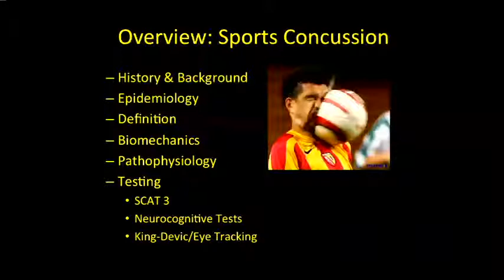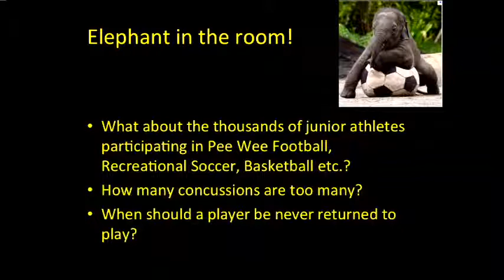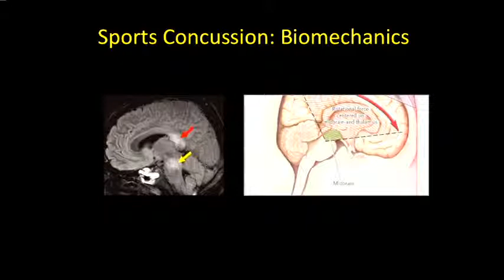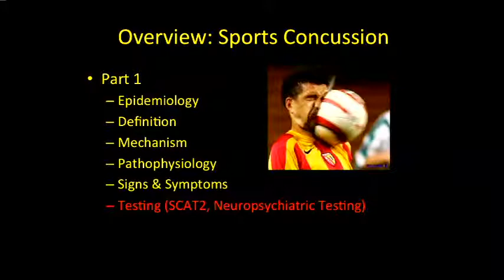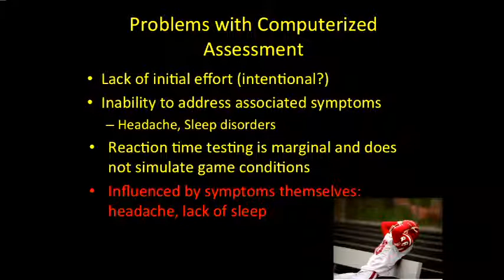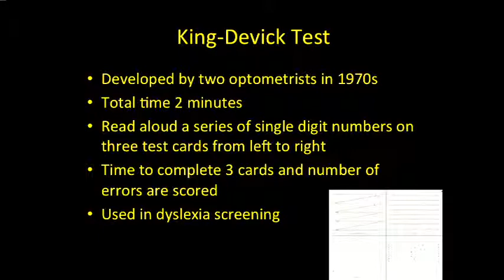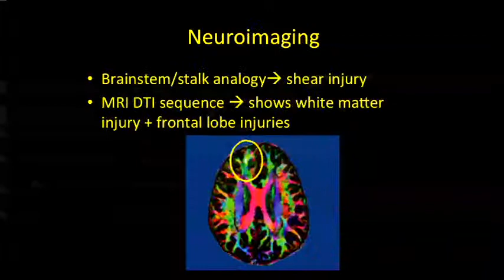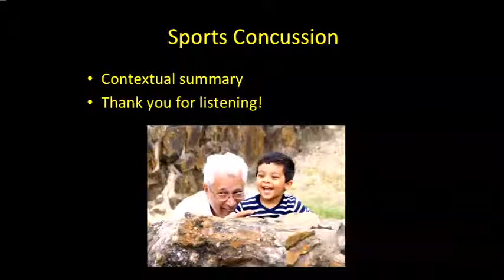Tanzid Shams, MD: Sports Concussion Grand Rounds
Filmed on location at BMC Auditorium